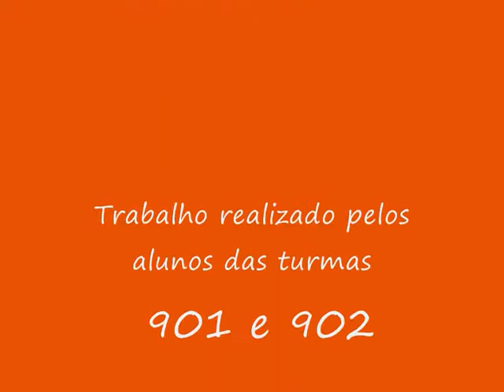Faces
Atividade realizada na aula de artes do Professor Anderson Leitão com alunos das turmas 901 e 902 de 2011 do CIEP 441 - Mané Garrincha. Para mais informações visite nosso blog